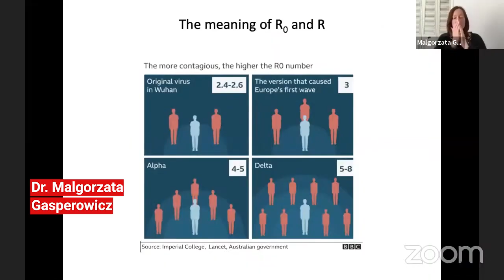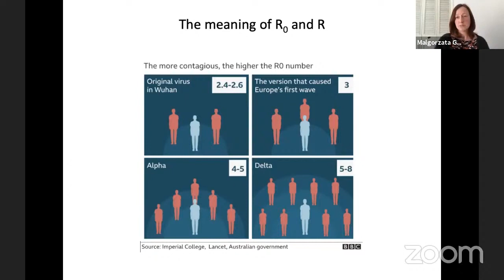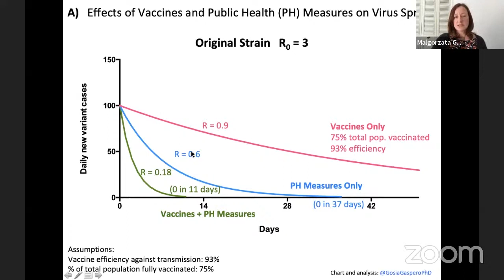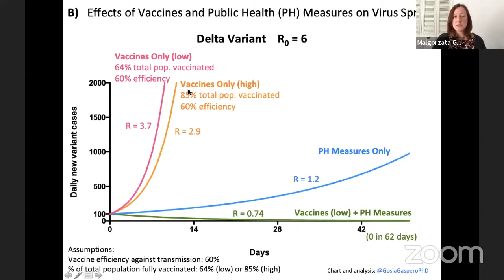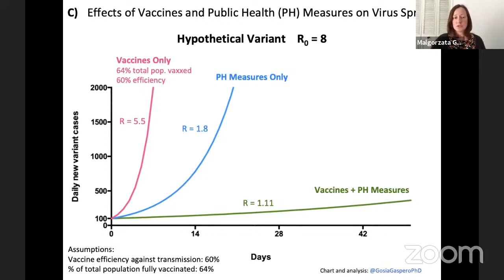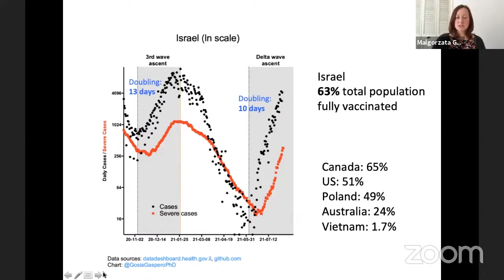"Vaccines alone can't stop Delta. It's mathematically impossible." - Dr. Malgorzata Gasperowicz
Dr. Gasperowicz will be a featured panelist at the October 24 webinar How to end the pandemic: the case for eradication.